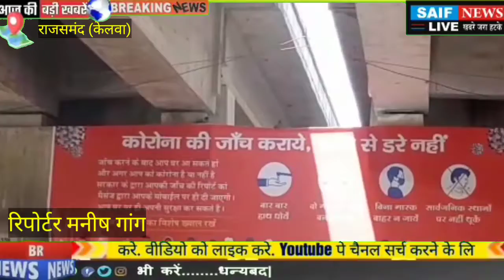केलवा राजसमंद मे व्यापार मंडल चौपाटी ने चलाया कोरोना जागरूकता अभियान बताये मास्क पहनने के फायदे